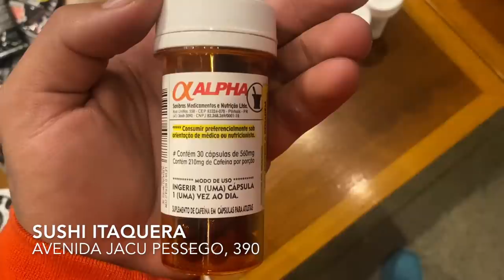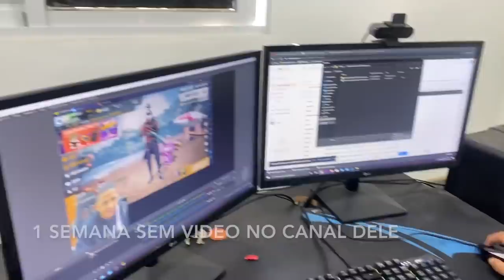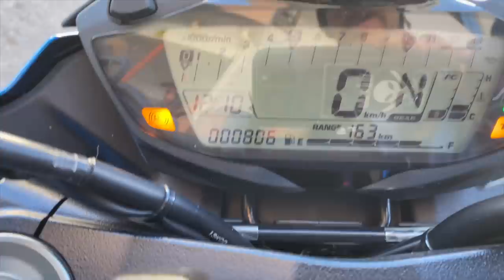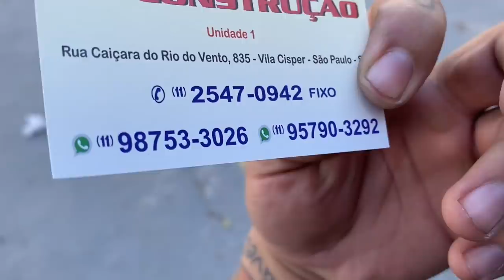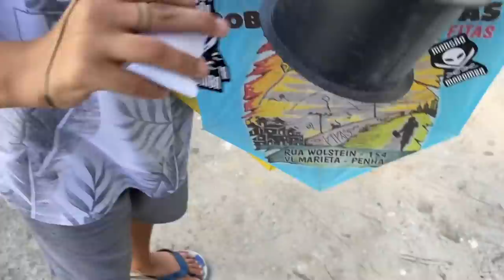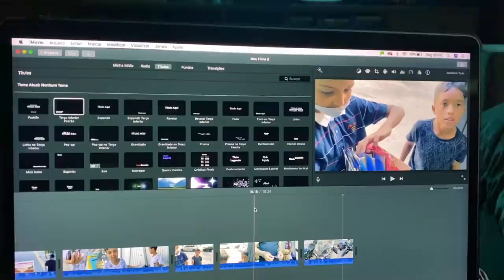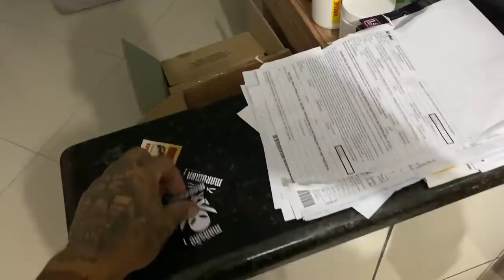EU E A SAYURI VAMOS PINTAR O QUARTO